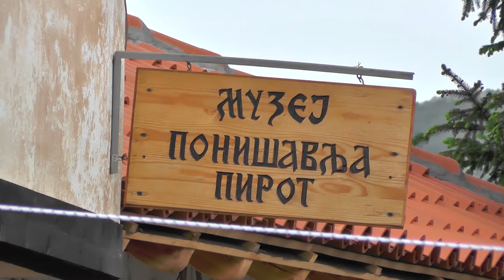NASTAVLJA SE DRUGA FAZA UREĐENJA NOVIH PROSTORIJA MUZEJA PONIŠAVLJA